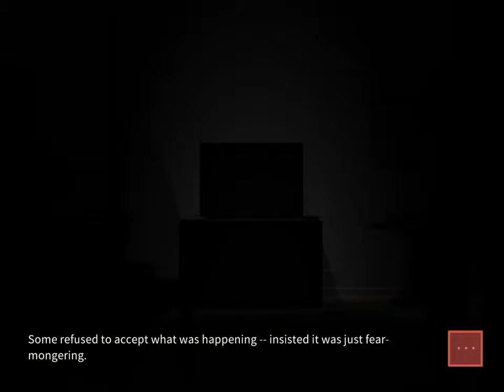Bridge Constructor: The Walking Dead - iOS / Android Gameplay Walkthrough Part 1 (by Headup)